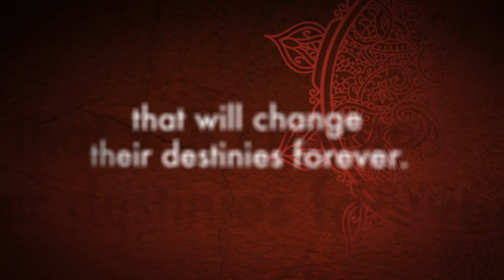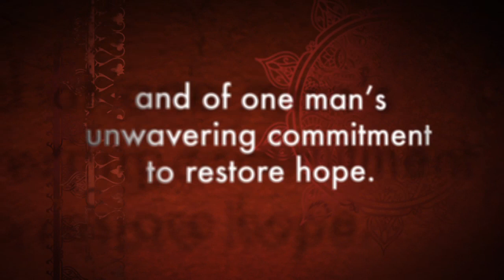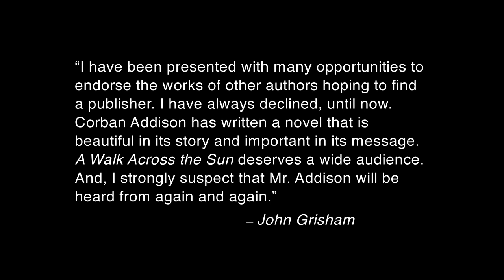Knižný trailer k titulu Kroky k Slnku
Pôsobivý a ľudsky dojímavý román s nádherným príbehom a dôležitým odkazom. Keď ničivá vlna cunami zasiahne indické pobrežie, sestry Ahaljá a Sítá sa stanú sirotami bez domova. Cestou do kláštora, v ktorom vidia jediné bezpečné útočisko, padnú do rúk kupliarom  a ocitnú sa vo svete nelegálneho obchodu s ľuďmi. Na opačnom konci sveta vo Washingtone právnik Thomas Clarke po náhlom úmrtí trojmesačnej dcérky, následnom odcudzení sa s manželkou a problémoch v zamestnaní urobí osudné životné rozhodnutie. Odchádza do Indie a svoje nové poslanie nachádza v záchrane Ahalje a Síty.